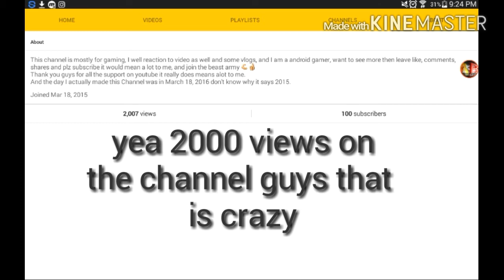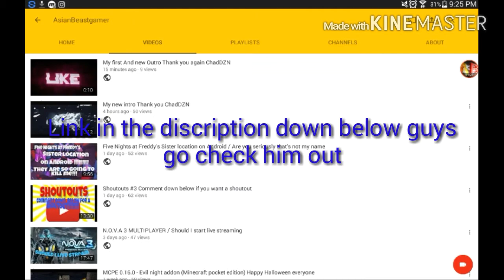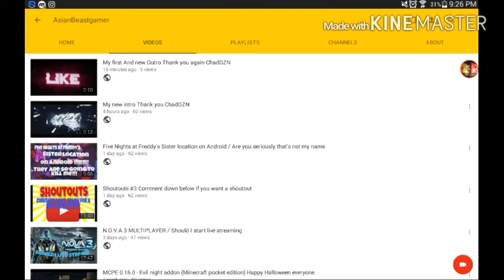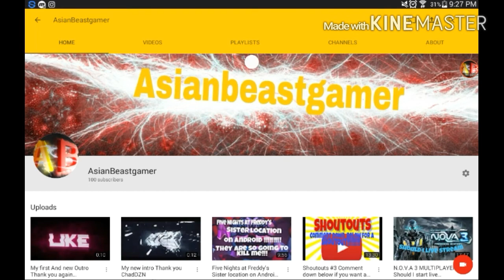Thank you guys for 100 subscribers and we also hit 2000 views on the channel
Thank you all for the amazing support on the channel it mean alot and there well be three video for my hundred subscribers special hope you enjoy and if you are new then smash that like button and punch that like button and see you guys in the next video.